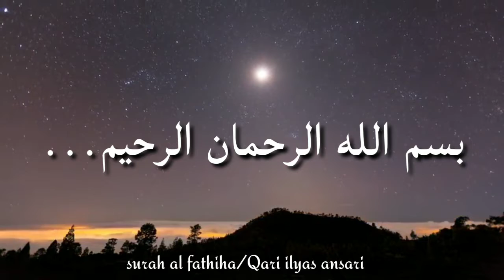Beautiful recitation ( Surah Al fathiha ) ILYAS Ansari...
Quran reading tips and talk about hadees